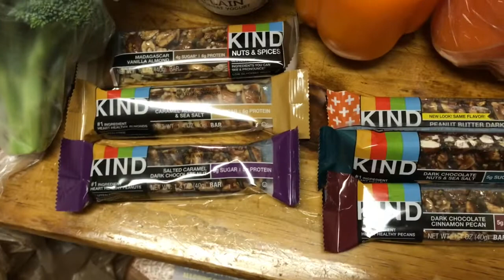Weekly Kroger Haul 2019 | Grocery Haul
My Weekly Kroger Haul! Come along as I do my weekly grocery shopping!

To Send Me Mail :
Tracie’s Place
Cincinnati, Ohio
                  45240
To Send a Love Gift: